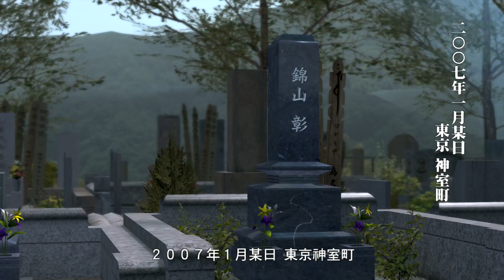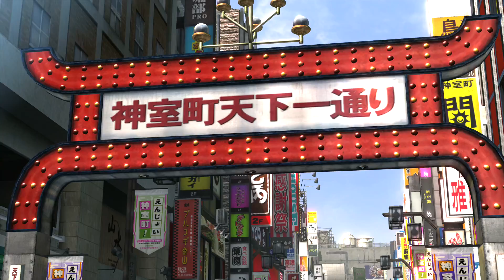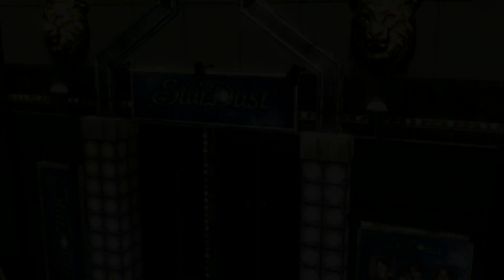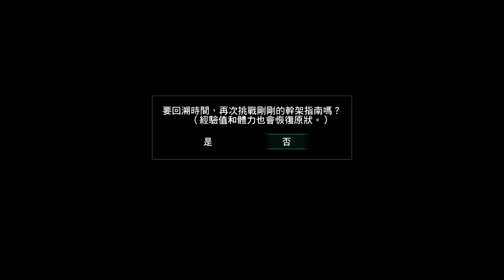YAKUZA 3 Remaster - Gameplay Walkthrough Part 1 - Demo (PS4 PRO)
Yakuza 3 Remake Gameplay Walkthrough Demo Ps4 PRO No Commentary 1080p 60fps HD let's play playthrough review guide.